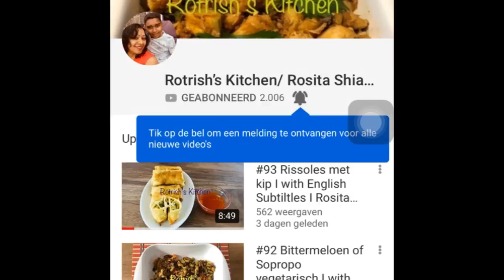#100 Kipsoesjes I English subtitels I Rotrish's Kitchen I Rosita Shiamrai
Lieve kijkers,
Vandaag maak ik "kipsoesjes". Wil je weten hoe ik mijn kipsoesjes maak, bekijk dan de video. Heb je het geprobeerd, laat je dan even weten wat je van mijn gerecht vond?
Lieve groet,
Rotrish's Kitchen/ Rosita Shiamrai